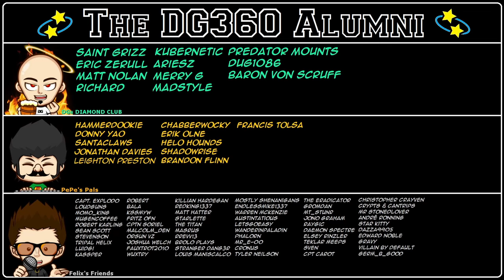For Super Earth | HELLDIVERS 2 | DG REACTS to CARBOT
HellDivers accurately portrayed by friend of the channel @CarbotAnimations -